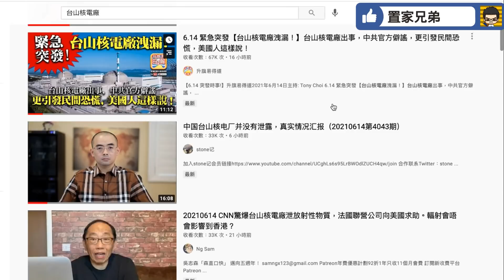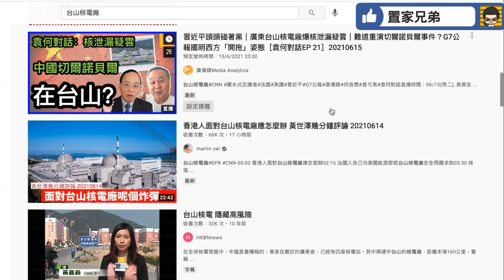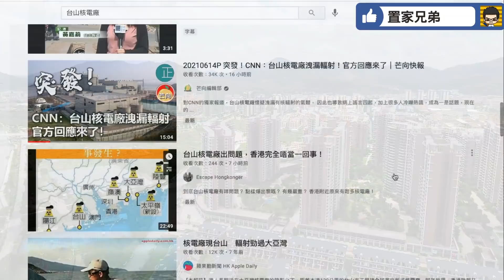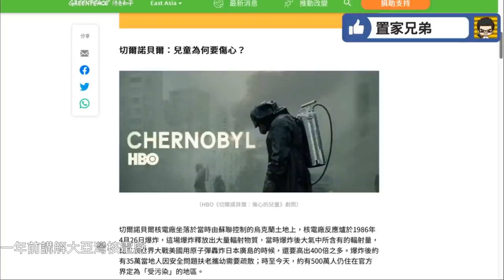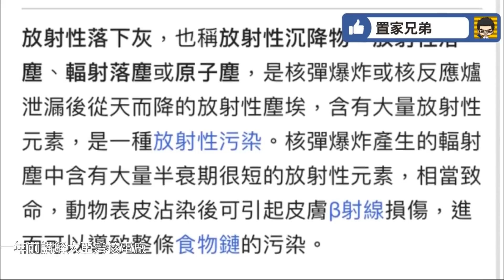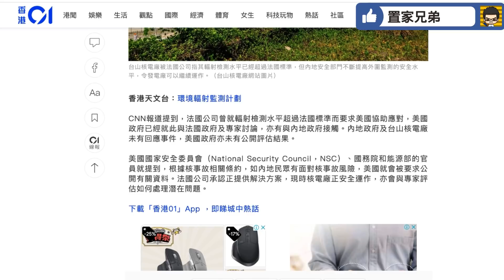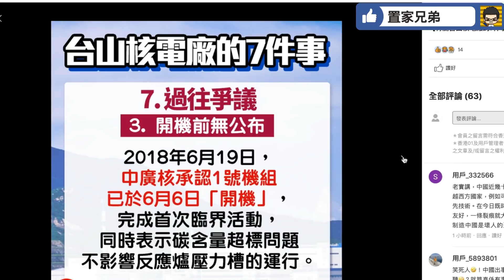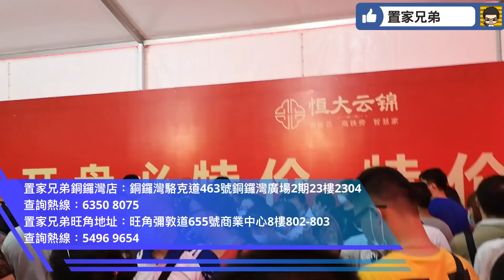CNN引述美國政府消息稱台山核電廠可能有事故?｜有人話大灣區樓未來可能無價值｜今次點算?真係有業主平放嗎?｜核事故到底係咩一回事?